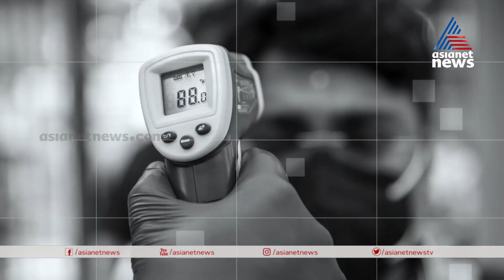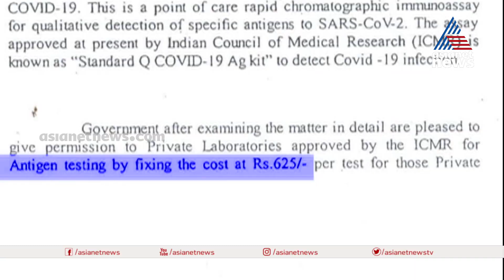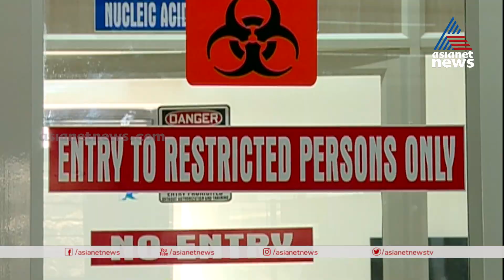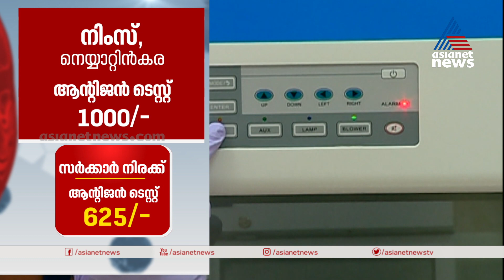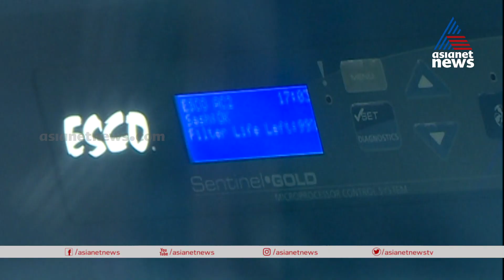കൊവിഡ് കാലത്ത് വമ്പൻ കൊള്ള നടത്തി സ്വകാര്യ ലാബുകൾ | Covid test labs In Kerala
കൊവിഡ് കാലത്ത് വമ്പൻ കൊള്ള നടത്തി സ്വകാര്യ ലാബുകൾ | Covid test labs In Kerala | Medical Bulletin
High rates of covid tests at Labs in Kerala